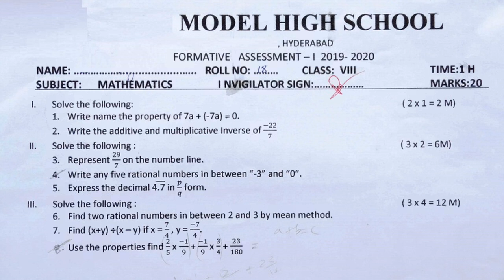fa1 class 8 maths paper 2021| 8th class fa1 exam paper maths 2021 | maths fa-1 model paper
fa1 maths sample papers class 8,
ts sa2 maths model paper class 8 2021,
ts fa1 class 8 maths unit test papers 2021
8th class fa1 maths exam question papers 2021,

More Other related.

6th class fa1 question paper english | 6th english fa1 model question paper | 6th english papers ts

8th class english fa1 question paper | 8th english fa1 model question paper | english paper for fa1

8th class sa1 english model paper | sa1 8th english question paper 2021| class test papers english

7th class english fa1 question paper | fa1 7th english question paper 2021 | ts english papers fa1

10th class sa1 question paper 2021 | 10th class guess questions | english summative exam paper 2021

10th class fa1 question paper 2021 biology | fa-1 exam questions class x biology | fa1 papers 2021

6th class fa-1 exam papers 2021 | 6th class fa1 question paper Physics 2021 | 6th Physics papers ts

6th class maths fa1 model question paper | 6th class fa1 question paper maths 2021 | ts maths papers